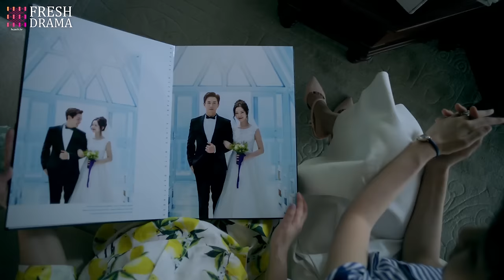【Multi-sub】EP27 The Fated Match | When the Handsome Wealthy Heir Married Her Just for Her Blood❤️‍🔥